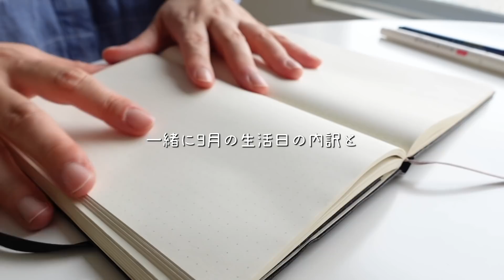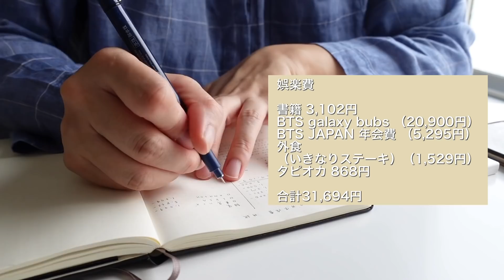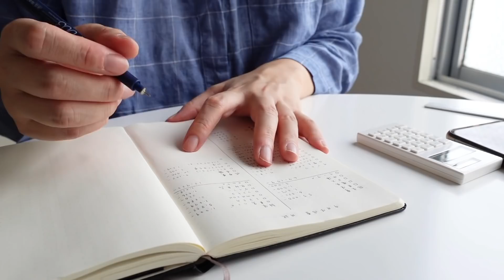【家計簿ルーティン】2020年9月の家計管理・生活費と10月の予算公開 // アラフォー // 独身女性// 一人暮らし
・9月の生活費と10月の家計管理の予算を公開
・バレットジャーナルで手書き家計簿はじめました

動画で使っているノート
・モレスキンドットラージサイズ（バレットジャーナルをやるのにおすすめ）